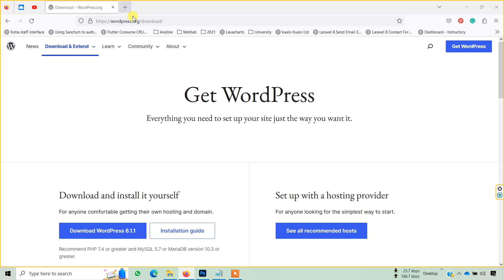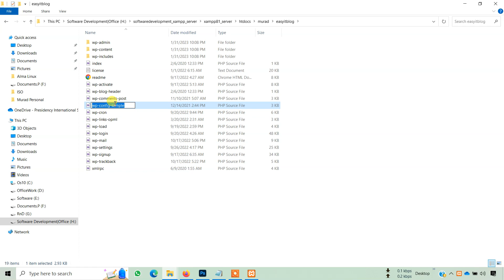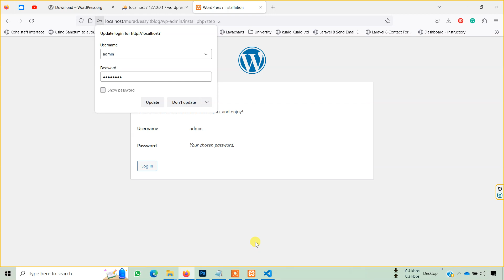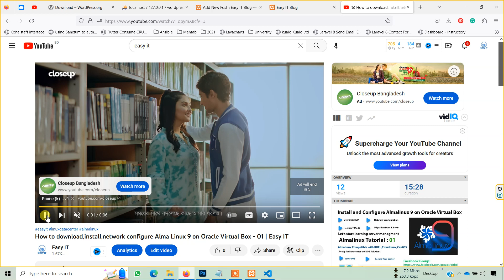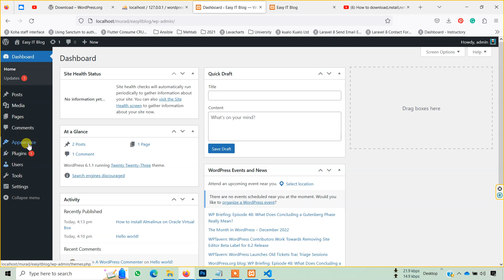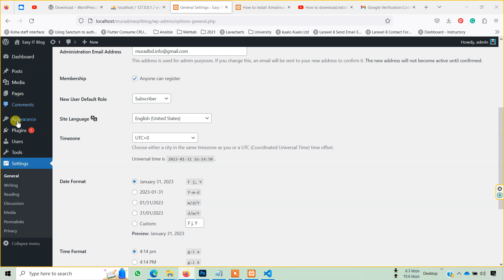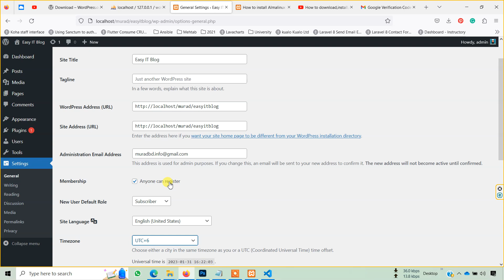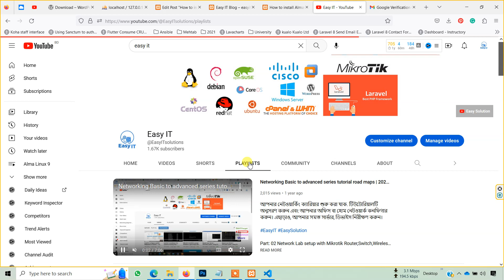How to install wordpress on Xampp